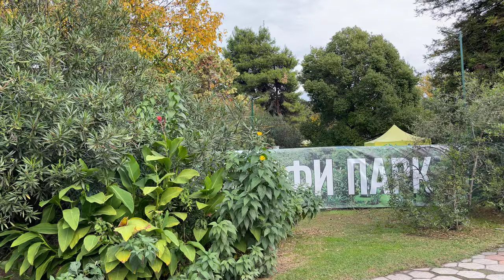Лазаревский парк в ноябре! 2021. Большая прогулка!🌴ЛАЗАРЕВСКОЕ СЕГОДНЯ🌴СОЧИ.